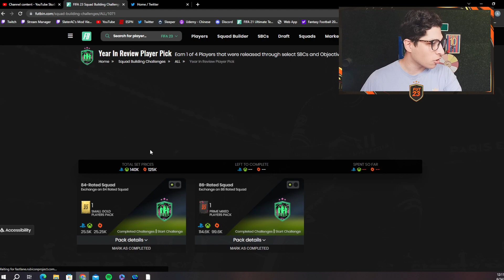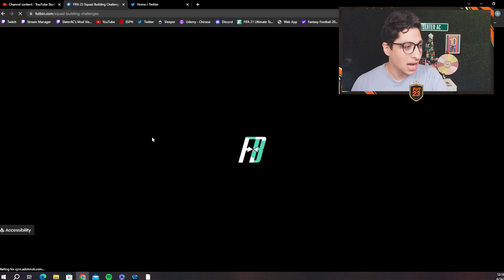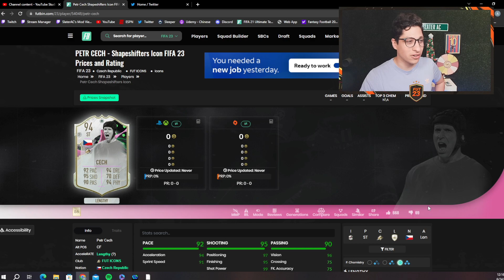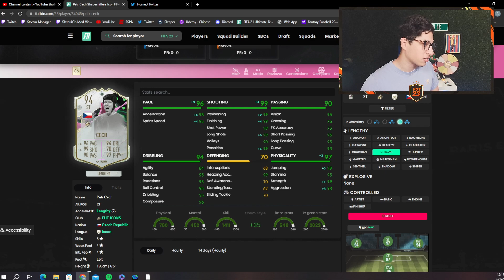Should You Complete The NEW Shapeshifter Petr Cech SBC?! (BONUS Year In Review Pack Opening!)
In today's video, I review the brand NEW Shapeshifter Petr Cech SBC in FIFA 23 Ultimate team and discuss whether he is good or bad value, whether you should or should not complete the SBC and what chemstyles to use on the card and his best position! I also review the new Year In Review Player Pick SBC and open the player pick to help you determine whether it is good or bad value!

00:00 Intro
01:01 Year In Review PP Opening!
04:31 Cech Shapeshifter SBC Review